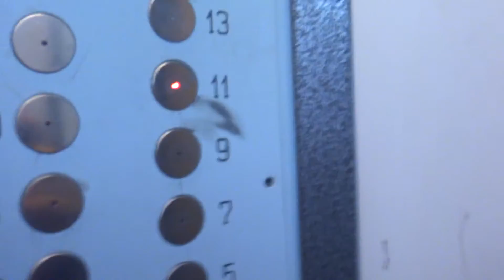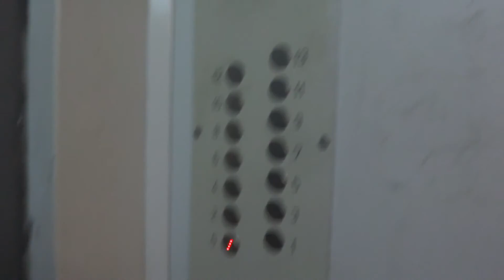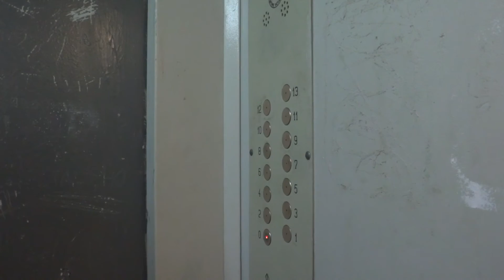Электрические лифты V=1 м-с, грузоподъемность 320, 500 кг (1695)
Беговая 34